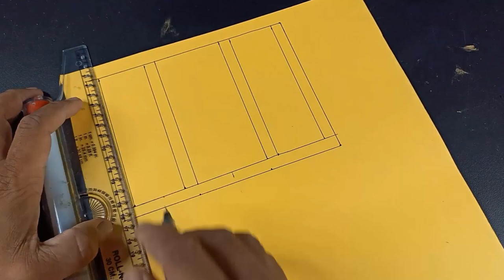gol gumbad model for school project || gol gumbaz bijapur model || gol gumbad model with measurments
About this video - in this video make gol gumbad model for school project . gol gumbaz is famouse  indian monument located at bijapur,karnataka. gol gumbaz is unesco world heritage site and  a part of increadiable india,its most popular indian architecture . watch full video and get a lot of ideas for making gol gumbad with cardboard
used material - cardboard, paper, glue stic with gun, spray gun or brush,acrylic colours,sunboard,fabric less,plastic ball etc
querry solved -
1. how to make gol gumbad for school project
2. gol gumbaz making with cardboard
3.ideas for gol gumbaz model making

 gol gumbaz model making ke liye Kuchh Achchhi Tricks and tutorial Dikhane Ki Puri Koshish Ki Hai, Ummeed Hai Ye Video Aapko  Pasand Aayegi.

7. india gate model
8. pisa tower model

About My Channel - Namaskar dosto, Maine apne Channel  Creative Art   Me:-
- Paintings
- School project model
-  Sculpture art
- Home decor /Wall decor
  ka Videos banaya hai.Mere video dekhkar aapko jarur naye Ideas milenge . aapko mere videos jarur pasand aayegi. sath hi aapke koi prashn ho to yatha sambhav mai uttar dene ki puri koshish karunga .mere Channel ko subscribe kare,aur is tarah ke video dekhne ke liye bell ko press kare .mere video ko like aur share kare.aapke positive comments se mujhe naye urja milti hai.

heartily thanks